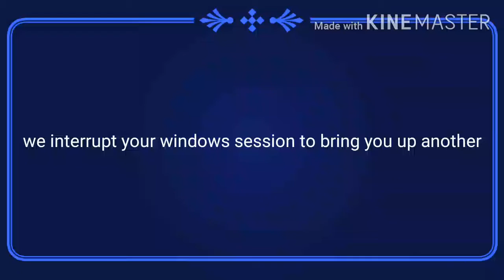Barney error 2